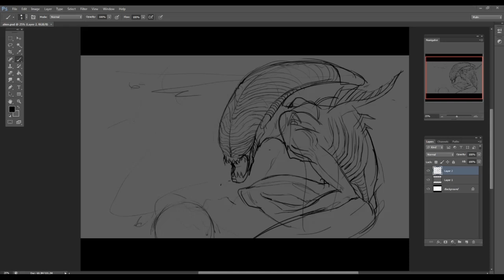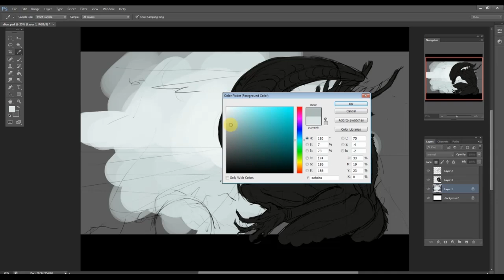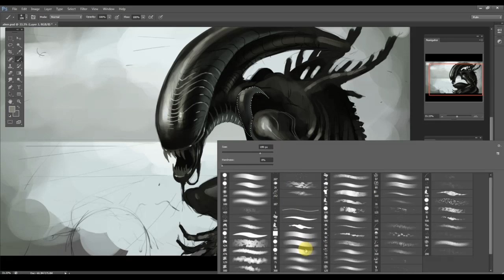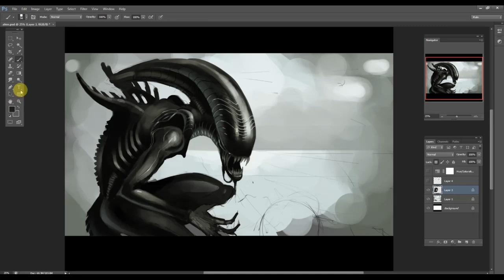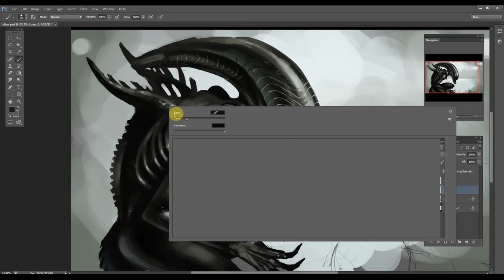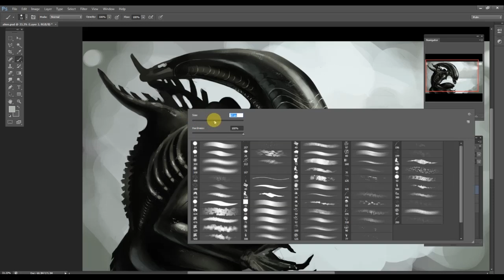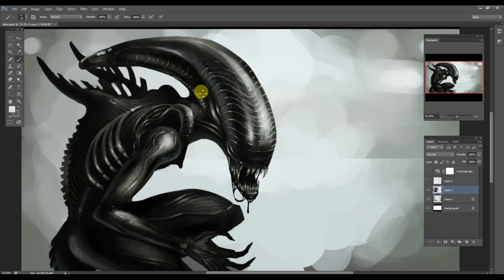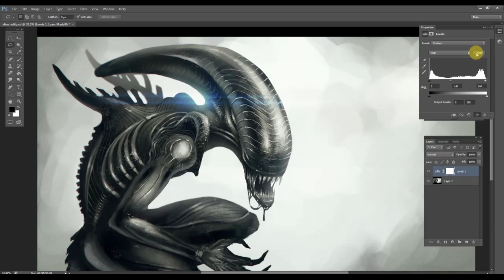art progress of an Alien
did this one while livestreaming, was a lot of fun!